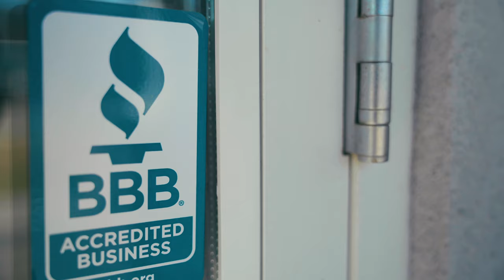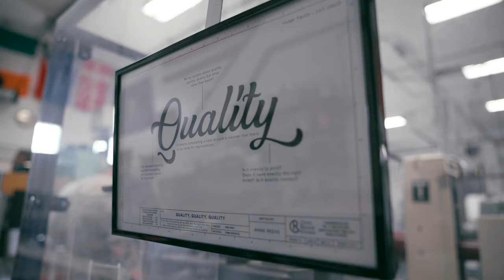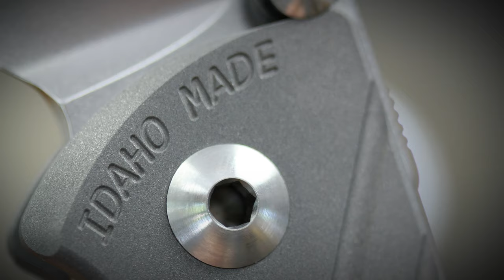An Inside Look at Chris Reeve Knives - Building a Better Business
“Think Twice, Cut Once”

Growing up in a knife factory, playing with sharp, shiny objects may seem like a little boy’s dream. But that wasn’t the case for Tim Reeve, son of Chris Reeve, the kinship of Boise-based and world-renowned Chris Reeve Knives. Tim jokes that his mom filled out his W-2 the day he was born. But as he grew up, he started to resist the family business.

“Tim declared he never wanted to be involved,” said Anne Reeve, Tim’s mom and current CEO. “It’s the last thing he wanted to do.”

But fast forwarding to now, Tim manages product development and has his hands in almost every aspect of the company. He gleams with pride as he stands in the middle of shop, sporting his CRK hat, saying he knew he had big shoes to fill but wanted to continue the legacy.

The company is far different now than it was when it first started. In 1984, in Durban, South Africa, Chris Reeve made the decision to become a full-time knife maker. He grew the company to five employees, but a few years later scaled back down to just he and wife, Anne, when they relocated Boise, Idaho.

Over the years, the company has found tremendous success and has grown at a steady pace that allows them to increase production without sacrificing quality. Here, they take manufacturing knives to a whole new level. As Tim explains, it’s a balanced “mix of utility and art.”

Everyone at Chris Reeve Knives takes pride making the best product and striving to be the “yardstick” of the industry. Its their collective and perpetual hope that this pursuit of excellence leaves others to question, “Does it compare to a Chris Reeve Knife?”

The longtime dedication to their product has paid off as they have built a high level of trust with their customers who have turned into a large fan base across the globe.

“That’s not something that comes over night,” Anne said. “It’s 30 plus years of doing it the right way.”

Their consistent dedication to their craft and customers has not only earned them a loyal following, but it’s also helped them earn their BBB Accreditation.

“We are very honored to have a great reputation across the industry for integrity and doing the right thing and treating our customers well. But belonging to an organization like Better Business Bureau is a very valuable tool to add to that credibility,” said Anne.

Five years ago, Anne took over the company when Chris officially retired. She explains that she took a leap of faith, describing that, “It hasn’t always been easy, but it’s never been dull!” (And that, my friends, is a knife pun!)

But taking over the reins of a company with so much success comes with immense pressure.

“There have been times I’ve been awake at 2 a.m. lying in fetal position wondering how I’ll make payroll,” she said.

But she conquers the stress by answering the question, “How do you eat an elephant?” with “One bite at a time!”

And with each bite, or hurdle, she faced, she always kept in mind her love for her team and her love for their knives.

“It’s a mixture of being anxious sometimes and then just being enormously proud of what we have all have been able to accomplish. Because I sure didn’t do this on my own.”